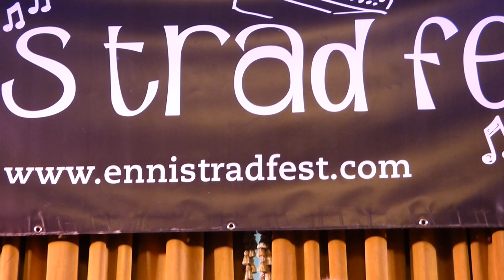1.ANITA BRODERICK - Book Launch 'The Spirit of the Reels' by Ray Rooney Ennis Trad Festival.10.11.19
Book Launch -  'The Spirit of the Reels' written by Ray Rooney, about the story of The Famous Liverpool Ceili Band at The Ennis Trad Festival,The Old Ground Hotel, Ennis, 10.11.19.
'The Spirit of the Reels'  by Ray Rooney. of the definitive history of  The Famous Liverpool Céilí Band with over 200 photographs. The book tells the story the Band from its origins in post war Liverpool through to the 1970s. The story encompasses the growth of Irish traditional music on Merseyside and in Ireland through this period, as well as the triumphs of the Band in competition.'The Spirit of the Reels' relives the times and triumphs of The Famous Liverpool  Céilí  Band. Following this traditional Irish band from their Liverpool origins, to their All-Ireland victories in the 1960s and their remarkable tour of the United States. Bringing to life the humorous exploits of these outstanding musicians in a fascinating history of traditional Irish music and the social change they lived through.
 Ray Rooney is married to Máire the eldest daughter of Sean McNamara who was a founder member of the Band. He was born in Toxteth, Merseyside and lived for most of his life with his family in Childwall.He played the fiddle from an early age and was inspired by a 1958 visit to the Longford Fleadh festival in Ireland to form a Ceili band with other Liverpool musicians.Sean MacNamara was an original member of the famed Liverpool Ceili Band, a band that had four fiddle players in it's front line including Eamon Coyne, Charlie Lennon and their original leader Kit Hodge. During the sixties they won the 'All Ireland' ceili band competition two years running and they visited America and appeared on the television show 'Sunday Night at the London Palladium'. Peggy Peakin is Kit's sister and she has also been playing fiddle in Liverpool for almost half a century but didn't join the band until she became their regular piano player, replacing Peggy Atkins.
Sean McNamara died on 21 December 2012. Ray had often discussed the possibility of a book being written about the Band,however the book never materialised. One day, when work was being done at Máire’s mother Brenda's house, old photos, articles and memorabilia that had been left undisturbed for years, tumbled from a wardrobe. This seemed to be ‘a message’ from the late Sean McNamara, and then Brenda commissioned Ray to write the book.
Sean McNamara's father was from Castlepark outside Kilmihil . The family were regular visitors to Co.Clare and Sean was evacuated to  Kilmihil during World War Two. From his teenager years he was playing music in the ‘house dances’ of the area during the 1940s and 1950s. Another renowned fiddle player from Liverpool, and great friend of Sean , and also a also founder member of the Band, Eamon Coyne, accompanied him on many of these occasions. They picked up many local tunes and were influenced by the Clare style of fiddle playing. These tunes came over to Liverpool and many became part of the Liverpool Céilí Band repertoire. The Band was known as a ‘Clare band’ in Ireland, because of these links. This was reinforced by their legendary appearances at the Fleadh Nua in Ennis and then the Ceol Kilmihil in the 1970s. These were joyous occasions as Band Members from the 1960s ,Kit Hodge, Frank Horan and Charlie Lennon would join them again, on stage and in session.
The Band were ground-breaking, in that they became the first non-Irish band to be crowned All-Ireland Champions in 1963 at Mullingar; a feat that they repeated in 1964 at Clones. They won the Oireachtas Céilí Band titles in 1962 and 1963 in the Mansion House in Dublin. The Band toured Ireland regularly and USA in 1967. They played on Sunday Night at the London Palladium and at the Albert Hall. One of the moments that the Band were rightly proud of, was that they were invited over to play at the Jubilee celebrations of the Easter Rising, in Dublin in 1966.
 It contains individual biographies of the 14 musicians who played with the Band during this era.
THIS IS A NON - PROFIT MAKING CHANNEL FOR ME. MY SINCERE THANKS TO ALL MUSICIANS & PERFORMERS WHO ALLOW ME TO FILM THEM AND PUBLISH THE VIDEOS.
This is amateur handheld camera footage and does not fully reflect the concert sound or performance and is posted for no financial gain by me.